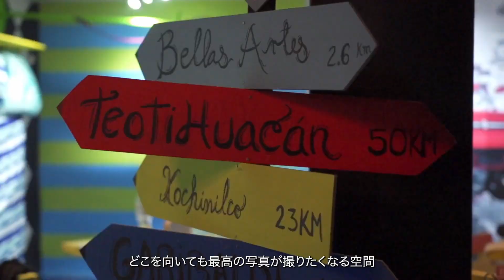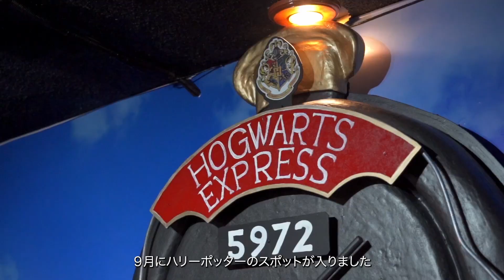🤯🙃 ESTE LUGAR ESTA DE CABEZA 🙃🤯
Hoy visitamos un lugar pensado especialmente para los amantes de tomarse fotos, esta cafetería se llama Selfie Café y es un lugar que te recomiendo si es que quieres tomarte fotos muy divertidas.
Y déjenme en los comentarios qué otro lugar interesante les gustaría que visitara.